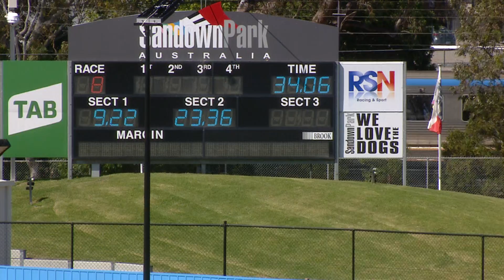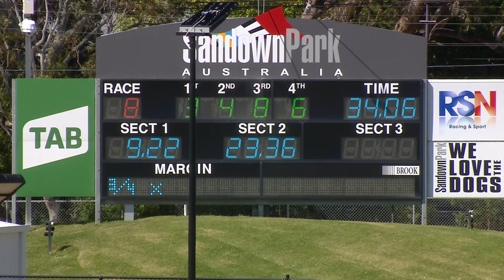SAP SUN 12 DEC 21 R8